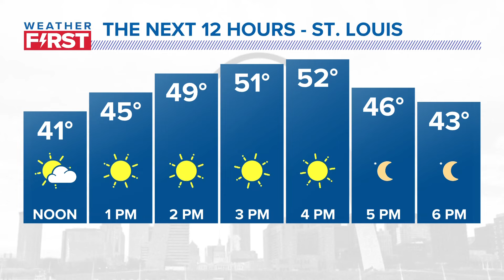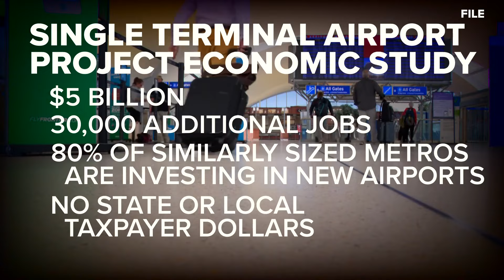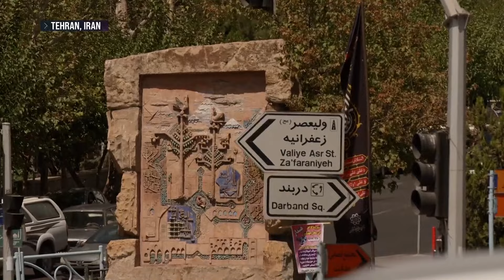St. Louis news | Jan. 29 | Noon update | 1 killed, 2 injured in salon crash